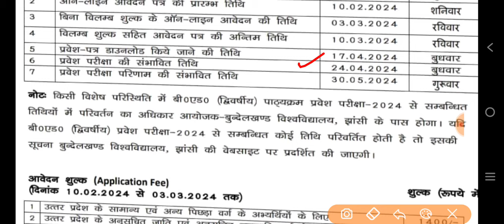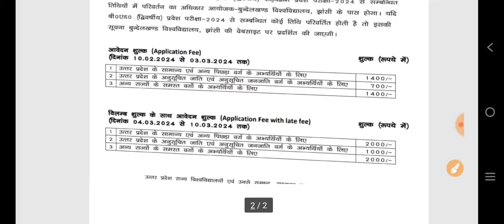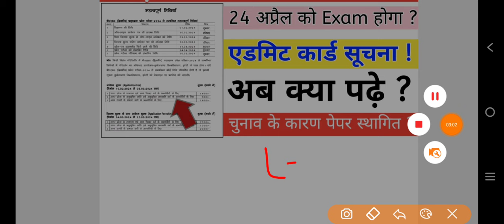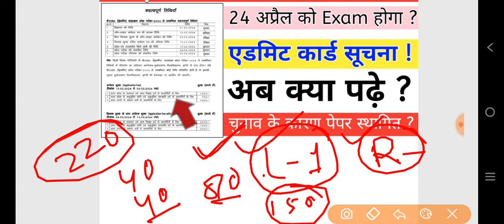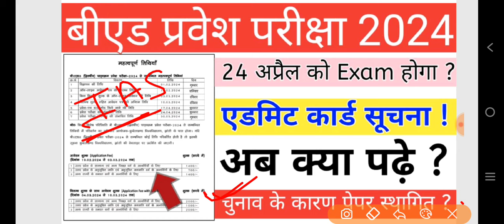UP B.Ed Entrance Exam 2024 | Exam Date | चुनाव के कारण पेपर स्थागित | सम्पूर्ण जानकारी